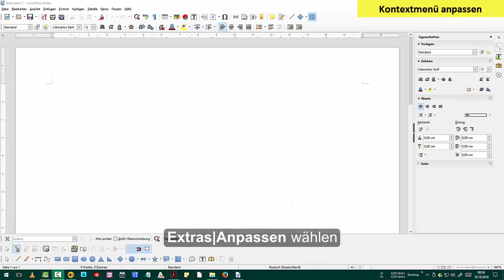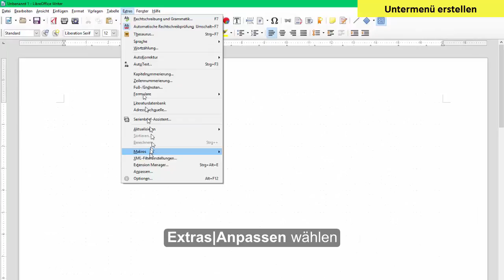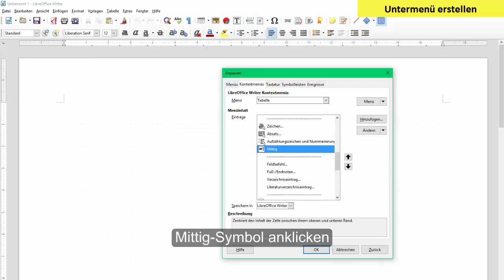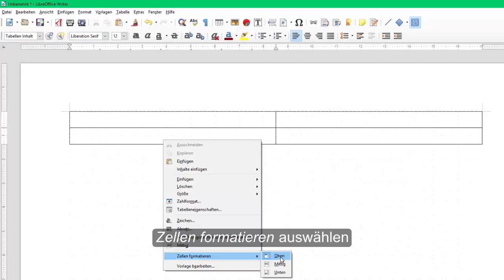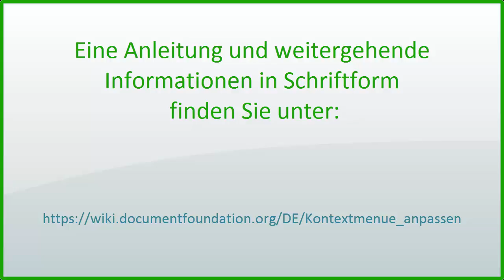LibreOffice 5.2: Kontextmenü anpassen (Deutsch)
Dieses Video zeigt, wie in Writer ein Kontextmenü angepasst und ein Untermenü erstellt wird.